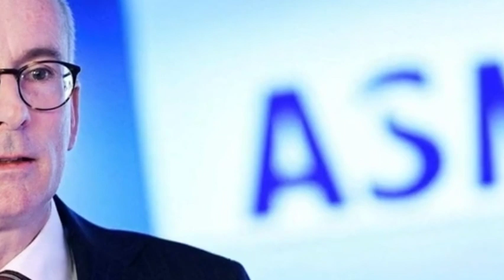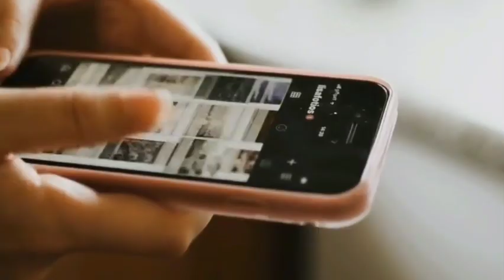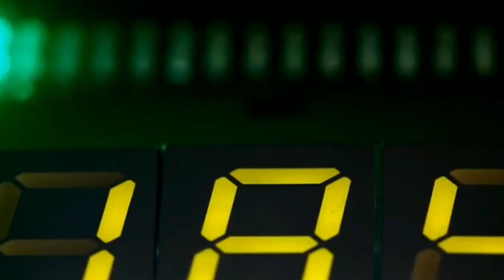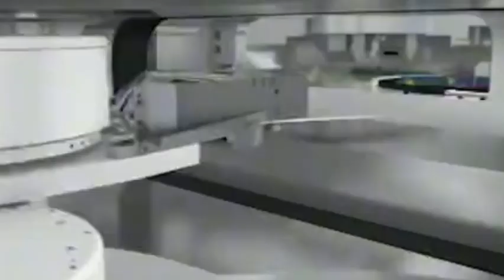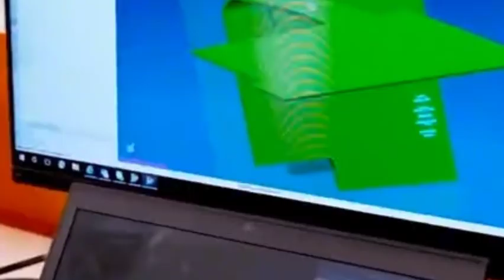China successfully developed 5nm chiplet, no wonder ASML's attitude has changed.